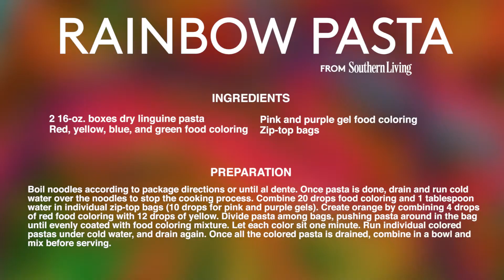Rainbow Pasta | Southern Living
This is a little crazy – but we know that the kids will love it. Dress up regular spaghetti night with these eccentric colored noodles, which are made simply by shaking the noodles with food coloring. Stir all the colors together for rainbow pasta!